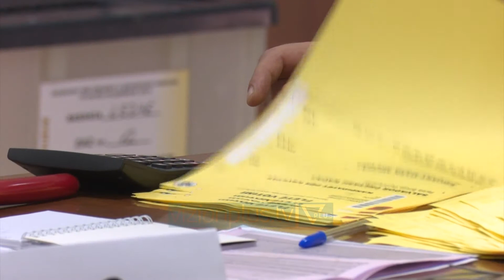Rinumërohen 11 kuti të Lezhës, “Kaubojsi” rikuperon 4 vota - News, Lajme - Vizion Plus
Komisioni Qendror i Zgjedhjeve ka hapur kutitë në 11 qendra votimi në Bashkinë e Lezhës, pasi pranoi ankimimin e kandidatit nga Partia Konservatore, Eduard Ndocaj që garoi përballë Pjerin Ndreut të Partisë Socialiste që i fitoi zgjedhjet.Nga numerimi i tyre rezultoi se i gjithe rezultati ndryshonte vetem me 4 vota.Ne nje qender votimi Ndocaj kishte nje vote me shume, e cila ne procesverbal i ishte dhene Pjerin Ndreut, ndersa ne nje tjeter qender, 3 vota te tij i kishin kaluar kandidatit te Bindjes Demokratike Salvador Kacaj, i cili edhe pse u terhoq nga gara, ishte i listuar ne fleten e votimitPas rinumërimit, me 4 vota kunder dhe 1 pro, u rrezua kerkesa per shpalljen te pavlefshme te zgjedhjeve ne kete Bashki.Ndërkohe, kreu I KQZ Klement Zguri tha se ky process zbuloi parregullsi, pasi rezultoi se kishte më shumë vota në kuti se sa numri i zgjedhësve.Por anëtari I KQZ, Bledar Skenderi tha se runumërimi nuk zbuloi asgjë shqetësuese.